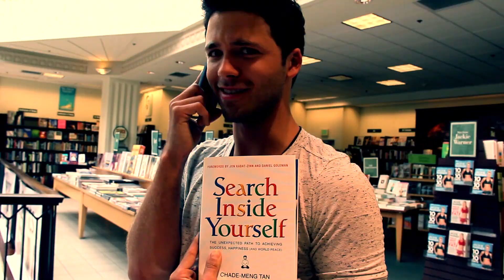"The Search" Part 2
NATIONLIGHT PRODUCTIONS BRINGS YOU A LIFE MEANS WHAT PRODUCTION,
Our search continues, maybe we can figure out what the meaning of life is at the book store.
You give $1, you get $1,000,000 worth of entertainment and inspiration.
How on earth do we expect to achieve that? One new friend at a time.
So little to lose, and so much to gain!
Please join us, and please spread the word.